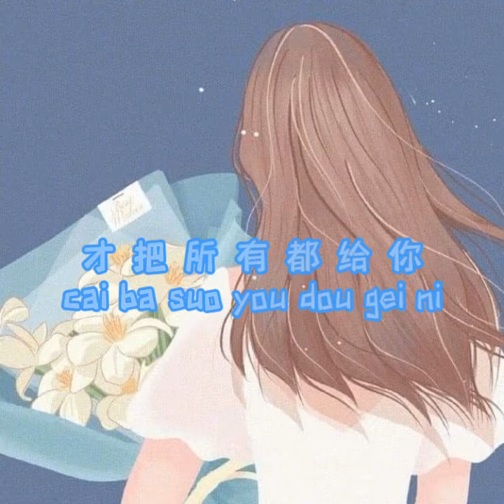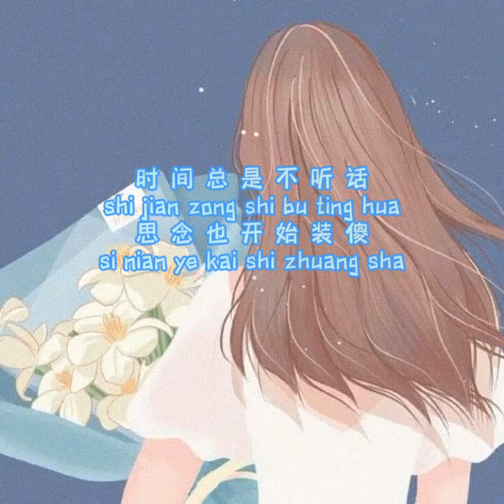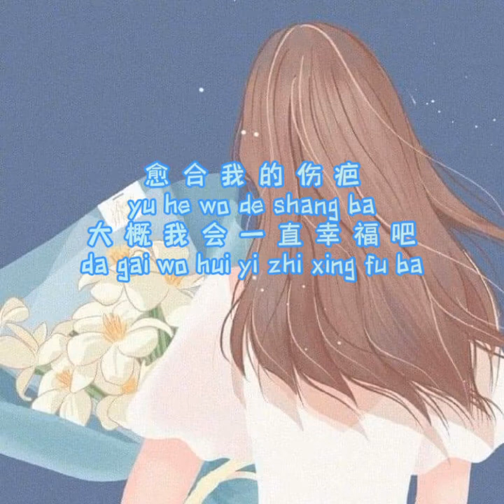后来遇见他 hou lai yu jian ta - 胡66-Hu66 拼音 (pinyin lyrics)